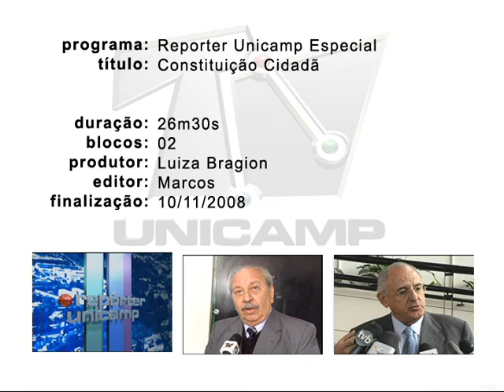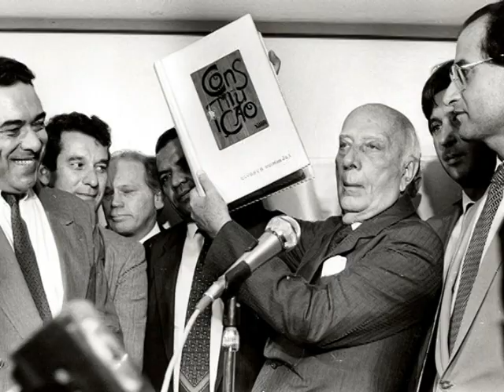Resgate - Repórter Unicamp - Constituição Cidadã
Evento no Instituto de Economia em 2008